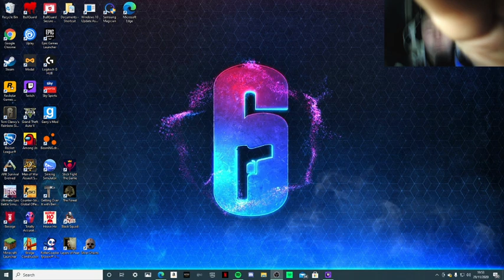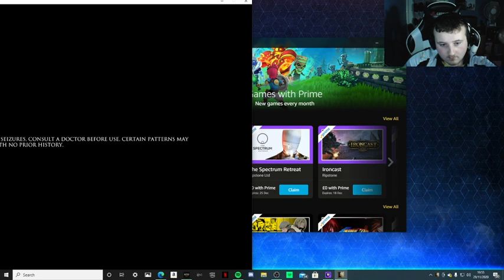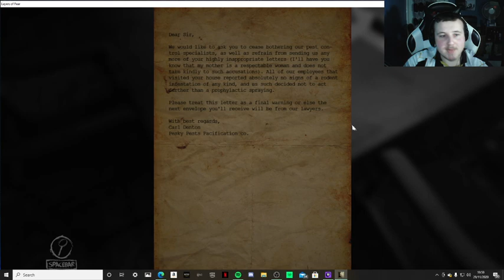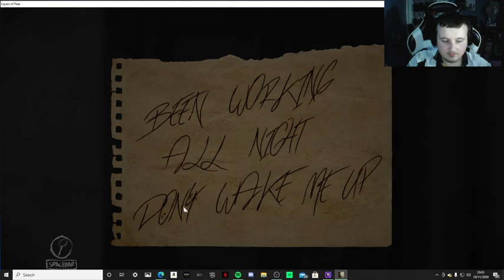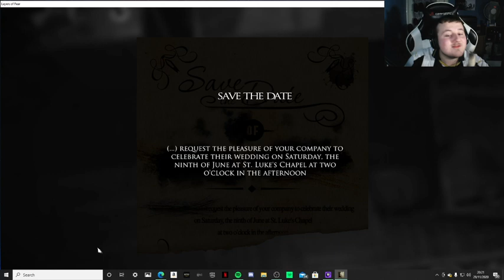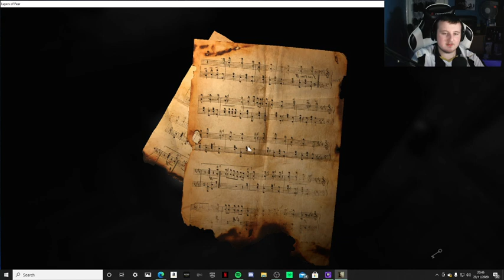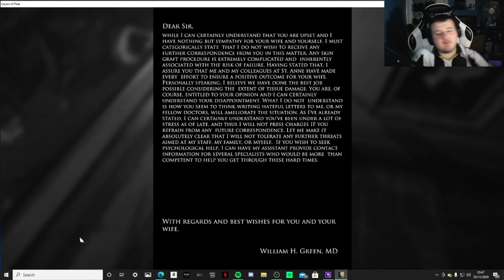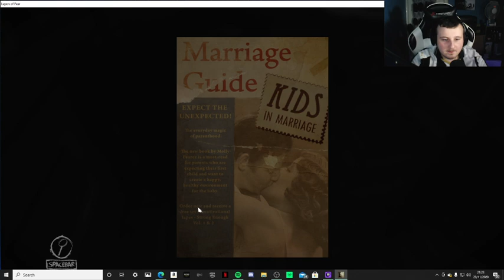I HATE SCARY GAMES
layers of fear having a blast and what else to give you but watching someone terrified for his life hahah -- Watch live